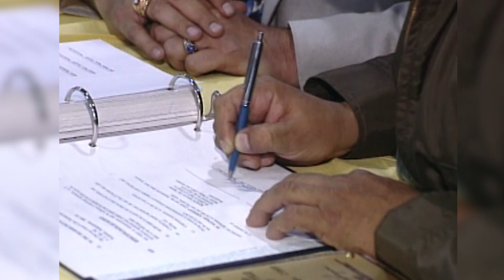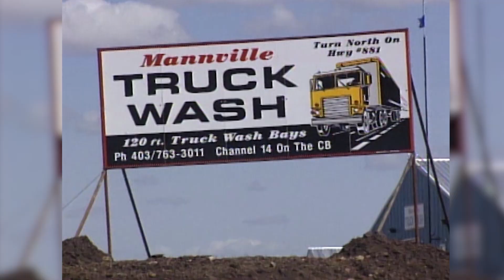Retrospect | May 13th, 2024